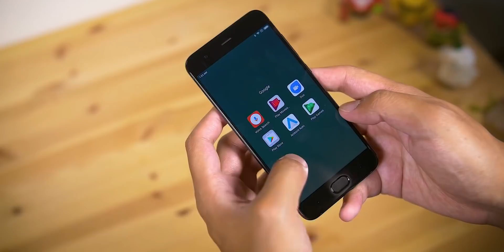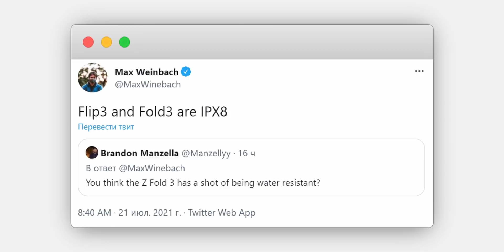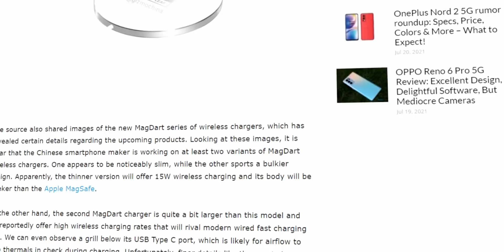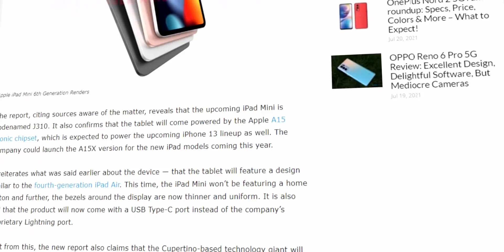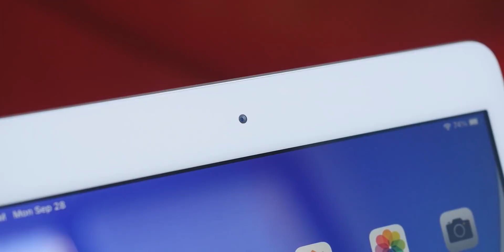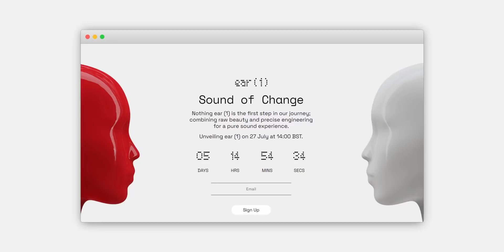Xiaomi похоронит iPhone 13 Mini • Galaxy Z Fold 3 не боится воды • Realme убьет MagSafe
Xiaomi планирует выпустить компактный смартфон, который станет конкурентом iPhone 12 Mini и iPhone 13 Mini, смартфоны Samsung Galaxy Z Fold 3 и Samsung Galaxy Z Flip 3 получат защиту от влаги по стандарту IPX6, Realme выпустит свою версию MagSafe под названием MagDart, в сети появились характеристики планшета iPad Mini 6 и бюджетного iPad 2021 (iPad 9), бывший основатель компании OnePlus готовится показать наушники Nothing Ear (1), а Netflix планирует заниматься не только фильмами и сериалами, а и играми.

00:00 - Вступление
00:46 - Xiaomi похоронит iPhone 13 Mini
02:01 - Galaxy Z Fold 3 и Z Flip 3 получат защиту от воды
03:21 - Realme убьет MagSafe
04:47 - Характеристики и особенности iPad Mini 6
06:06 - iPad 2021 (iPad 9-го поколения)
06:48 - Наушники Nothing Ear (1)
07:46 - Netflix попробует себя в играх
08:19 - Концовка